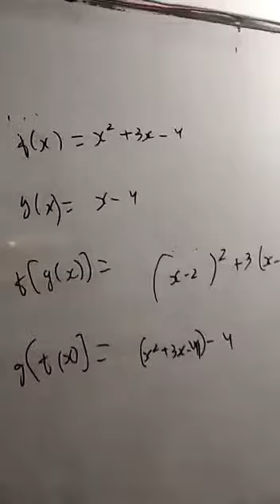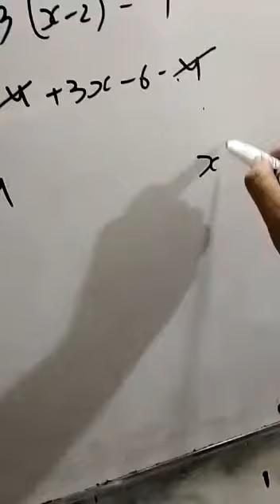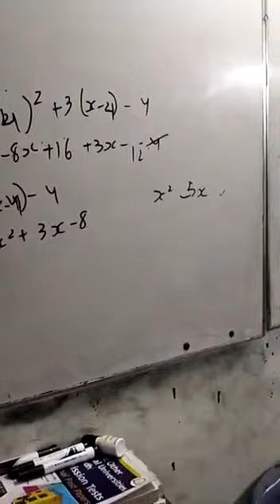function Karachi university aptitude test past paper solution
0321
2716654
90% plus rate
Experience teacher